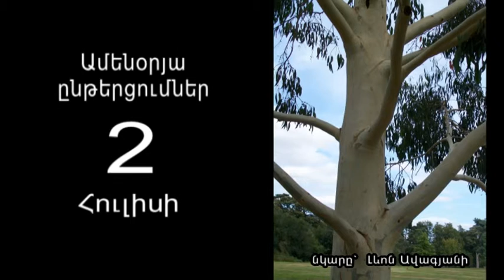ՃԻԳ ԹԱՓԻՐ ԱԶԱՏՎԵԼՈՒ ՄԵՂՔԻՑ, Հուլիսի 2